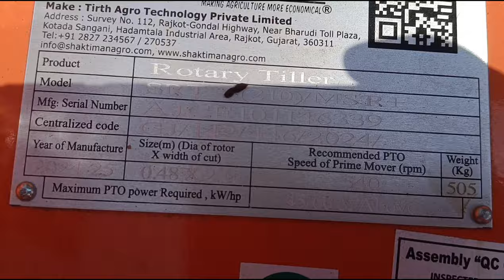ఈరోజు 48 బ్లేడ్స్ రోటవేటర్ ll John Deere tractor 5042 కు ll కేసముద్రం డెలివరీ ఇచ్చాము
rotavtor#shakthimanrotavtors#7ftrotavator#reglurplusrotavtors#allmodelsshakthimanrotavtors#siriagros